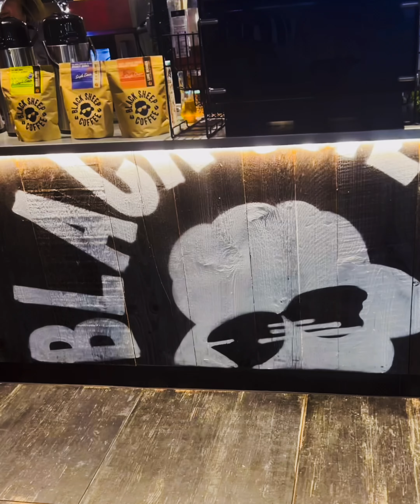Crete (Kreta) Greece holiday -landed at Heraklion airport, Karteros part 1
Our first holiday in Crete 🇬🇷 Greece was the most memorable thing we’ve done this year so far! Landed in Heraklion airport and got a taxi to the Karteros Hotel . First 2 day we spent in Karteros area, with lovely tavernas and fancy beach bars! The hotel had a gorgeous pool and relaxing area! Quiet and friendly, we couldn’t be more happier!